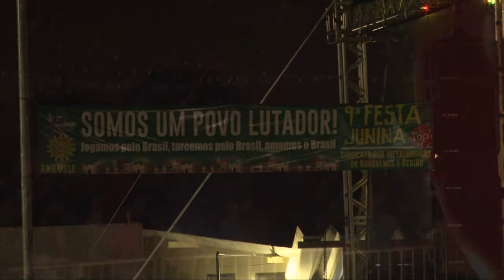Teaser - Festa Junina reúne milhares no Clube de Campo dos Metalúrgicos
Assista alguns trechos da Festa Junina dos Metalúrgicos de Guarulhos. Vídeo completo será divulgado ainda nesta semana. Compartilhe!